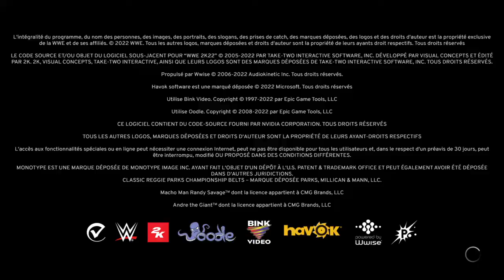WWE 2K22 Mode Ma FACTION